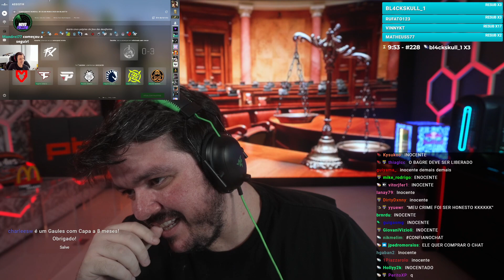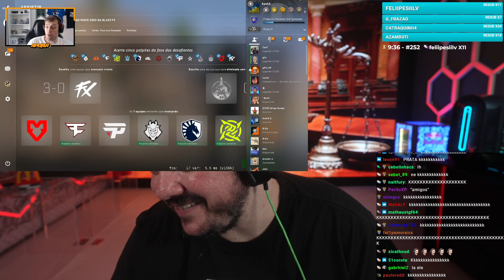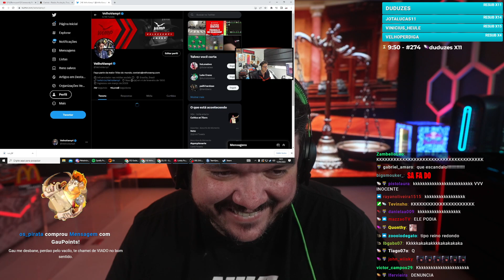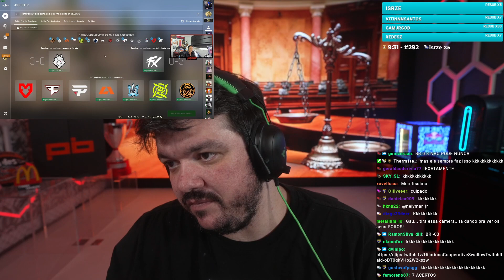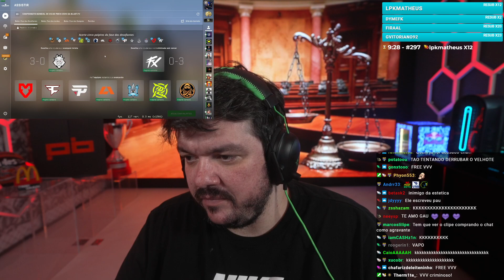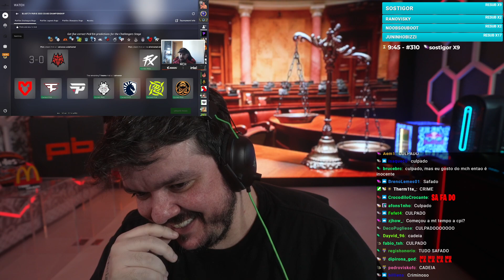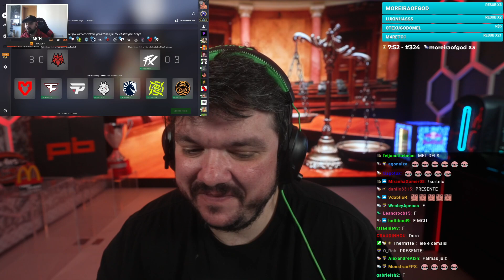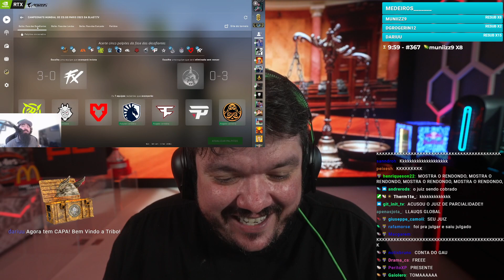A CPI DO REDONDO DA BLAST PARIS MAJOR 2023 - CHALLENGERS STAGE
🟣 LIVES 🟣
CANAL DO GAU: Gaules
CANAL DO MCH: mch_agg
CANAL DO APOKA: ale_apoka
CANAL DO VVV: velhovamp1
CANAL DO AGNELLO: brunoagnello
CANAL DO LLAUQS: llauqstv